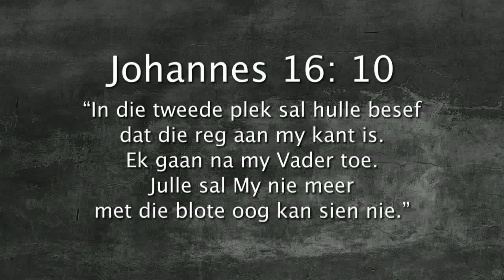Oordenking 06 Julie 2017